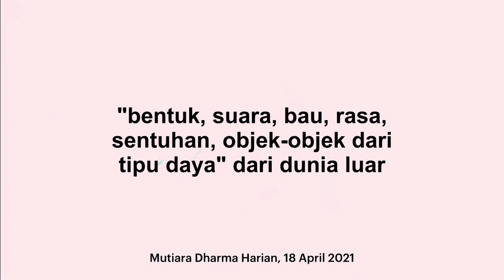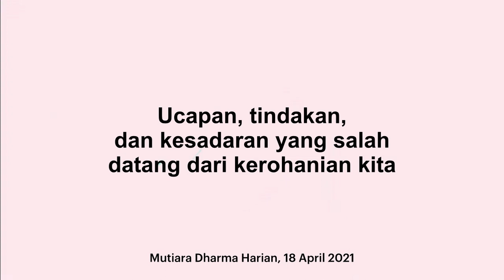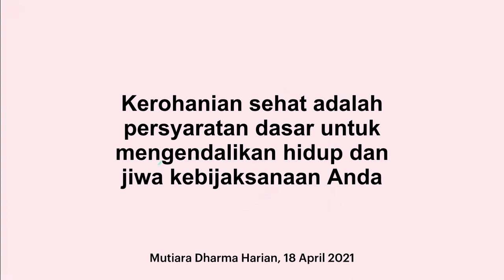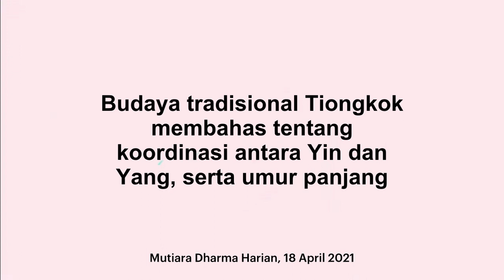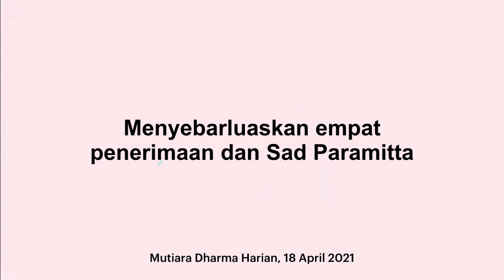Mutiara Dharma Harian, 18 April 2021